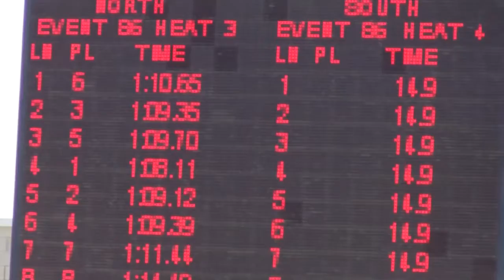Ty Coen Zones 2011 100 LC Meter Butterfly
Zones 2011